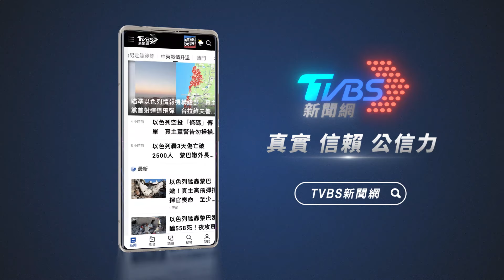回應賴國慶演說 陸:變花樣販賣台獨謬論｜TVBS新聞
總統賴清德國慶演說，再次重申兩岸互不隸屬，對此大陸外交部回應批評指: 是變換花樣販賣台獨謬論。而包括美國國務院官員都關切，中國大陸是否藉由台灣的年度慶典，舉行"聯合利劍-B"軍演，但到目前為止，還沒有中共軍演的訊息傳出。